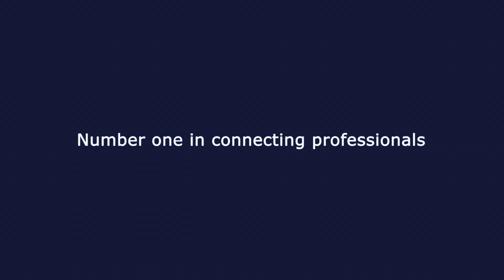Welcome to Yacht